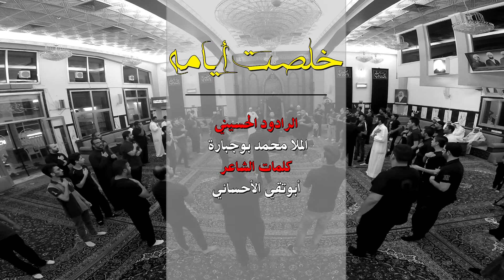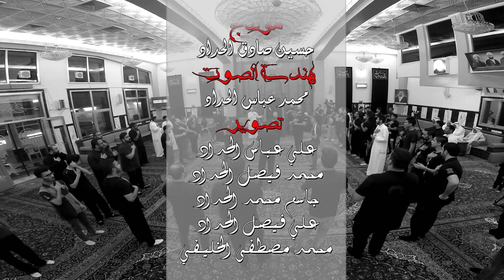الملا محمد بوجبارة - خلصت أيامه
ليالي شهادة أمير المؤمنين
الإمام علي بن أبي طالب
عليه السلام

أداء
الرادود الحسيني
الملا محمد بوجبارة
في
حسينية آل ياسين
بدولة الكويت

لعام
1438
هجرية